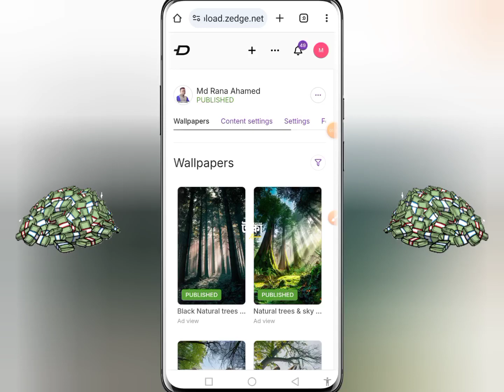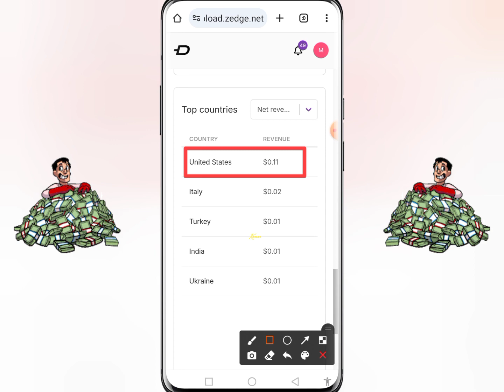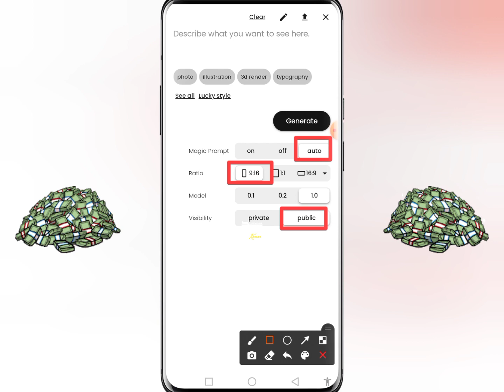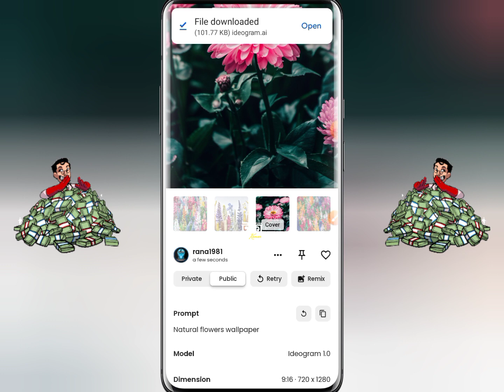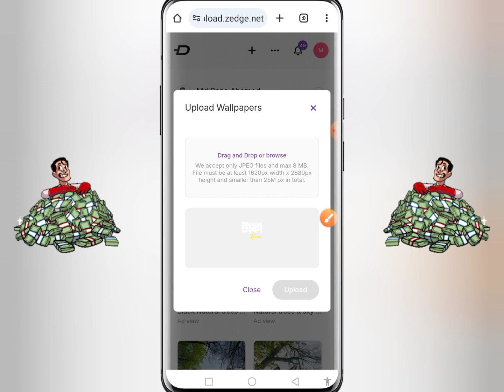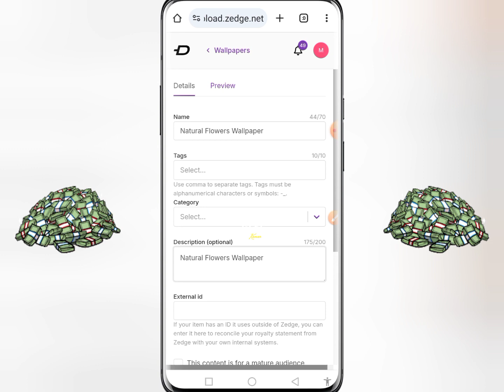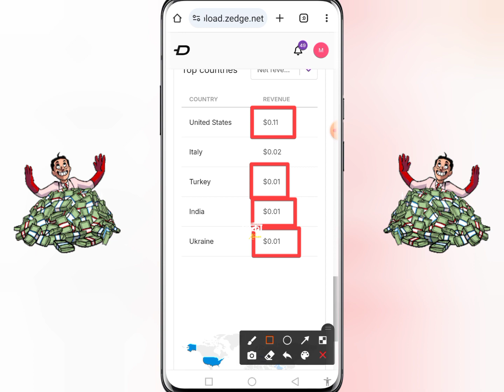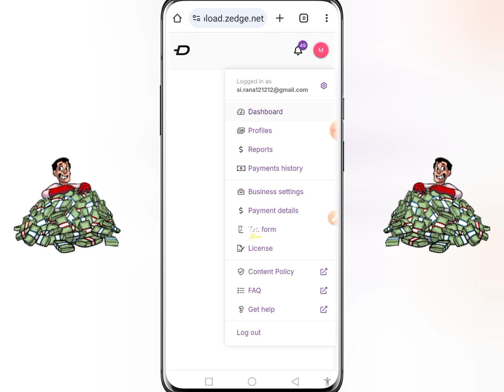ওয়ালপেপার আপলোড করে ইনকাম 🤑 প্রতি ক্লিক = ১ - ১০৳ ইনকাম 🤑 আরনিং প্রুফ দেখুন 🤑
Zedge
মোবাইল ওয়ালপেপার আপলোড করে ইনকাম
কপি পেস্ট করে ইনকাম
copy paste
অনলাইন ইনকাম
ওয়ালপেপার তৈরি করে ইনকাম
টাকা ইনকাম করার সহজ উপায়
ফাইল আপলোড করে ইনকাম
অনলাইন থেকে ইনকাম
ছবি বিক্রি করে টাকা ইনকাম
মোবাইল দিয়ে টাকা ইনকাম
ছবি বিক্রি করে ইনকাম
অনলাইন ইনকাম মোবাইল দিয়ে
টিকটক থেকে টাকা ইনকাম করার উপায়
মোবাইল দিয়ে ইনকাম
ফেসবুক পেজ থেকে টাকা ইনকাম
অভিজ্ঞতা ছাড়া ইনকাম
ফেসবুক থেকে টাকা ইনকাম